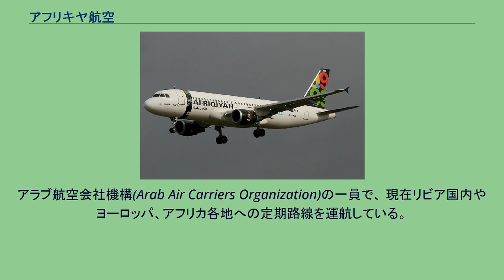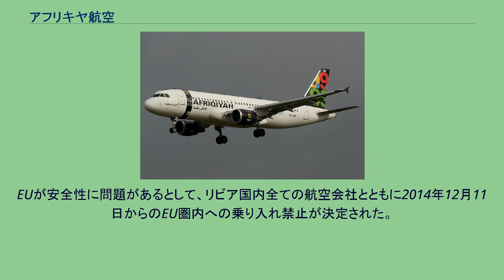アフリキヤ航空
アフリキヤ航空 (Afriqiyah Airways、アラビア語: الخطوط الجوية الأفريقية‎)はリビアの首都トリポリを拠点とするリビアの国営航空会社である。
エアバスA320型機 2001年にリビア政府が100%株主である国有企業として創立した。
アラブ航空会社機構(Arab Air Carriers Organization)の一員で、 現在リビア国内やヨーロッパ、アフリカ各地への定期路線を運航している。
ヨーロッパのエアバス社製の最新鋭機を多く運航しており、近距離国際線用のエアバスA320型機のエコノミークラスにも個人用テレビが装着されるなどハード面は充実しているものの、そのサービスについての評価は低く、イギリスの航空会社調査機関スカイトラックスによるランク付けでは、最低ランクの1つ星評価を受けている（1～5つ星の評価のうち）。
EUが安全性に問題があるとして、リビア国内全ての航空会社とともに2014年12月11日からのEU圏内への乗り入れ禁止が決定された。
2010年12月現在の運航機材は以下の通り エアバス A350-900 アフリカ 北アフリカ 東アフリカ 南アフリカ 西アフリカ 中部アフリカ アジア ヨーロッパ アフリキヤ航空（英語）